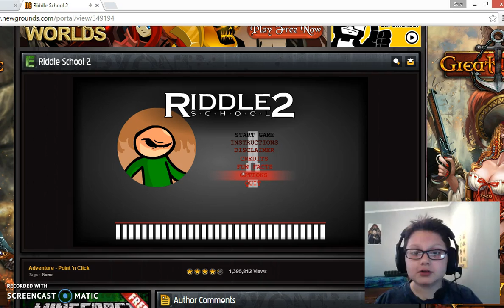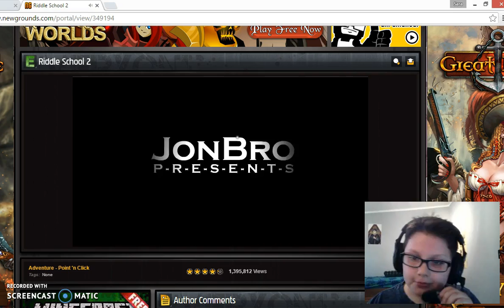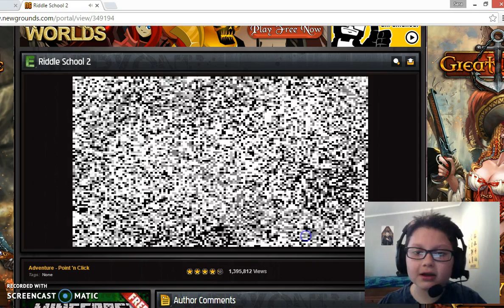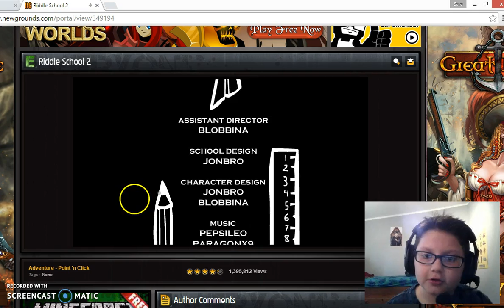Escaping middle school with a whistle-Riddle school 2 #2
Today we  escape school with using Phred's whistles help and nearly have everyone go deaf hope you enjoy and if this is the first video you've  seen by me consider subscribing for more  game-play videos